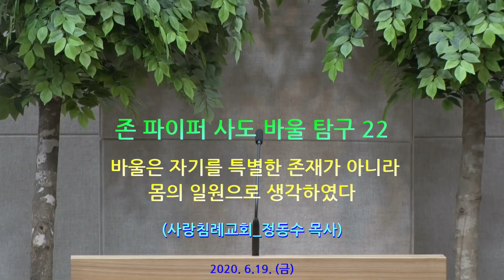바울은 자기를 특별한 존재가 아니라 몸의 일원으로 생각하였다_존 파이퍼 사도 바울 탐구 22 : 정동수 목사, 사랑침례교회, 킹제임스 흠정역 성경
존 파이퍼#존 파이퍼 사도 바울 탐구#존 파이퍼 사도 바울 탐구 22
2020년 6월 19일 (금요일 저녁)